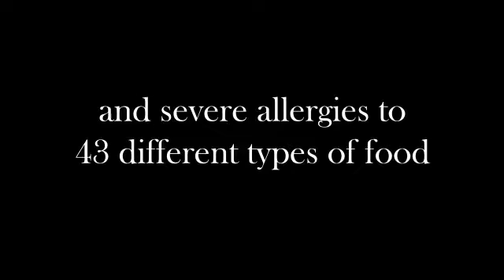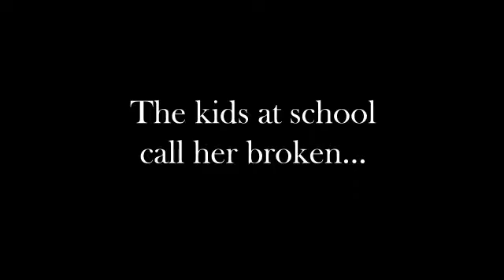Sparrow - Wattpad Trailer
Olive May Freidrich suffers from epilepsy.
And eczema.
And panic attacks.
And severe allergies to 43 different types of food.
The kids at school call her broken. Broken Olive May.